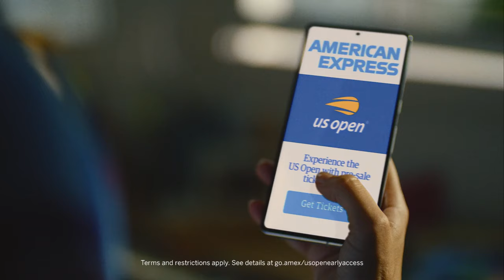American Express | Advantage: Yours 30 USTA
Agency  : Momentum Worldwide
Campaign : Advantage: Yours 30 USTA
Advertiser : American Express
Brand  : American Express
Length  : 30 seconds
Posted   : August 29, 2023

In this Movie Ad we’ll walk you through:
The benefits of being an American Express cardholder at the US Open, such as exclusive access to tickets, premium amenities, and dining experiences. It also features footage of some of the world's top tennis players, such as Serena Williams and Rafael Nadal, who are cardholders themselves.

TIMESTAMPS :
00:00 American Express | Advantage: Yours 30 USTA
Plot :
The advantage is always yours when you're with Amex